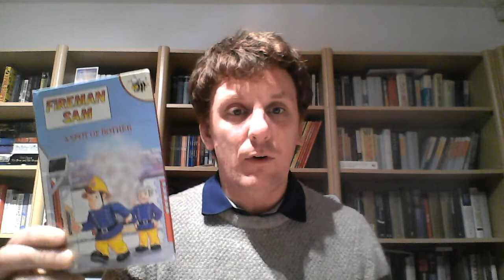24th January 2021 - prayer of adoration & confession, assurance of pardon, reading and kids talk